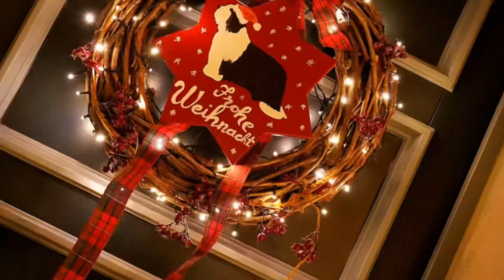Weihnachten 🎅 in der Webersiedlung 2022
als Diashow

.wie jedes Jahr wunderschön geschmückt und dekoriert, ein Besuch der sich lohnt und ein wenig auf Weihnachten einstimmt.

Ich bedanke mich bei allen das ich es wieder fotografieren durfte!

Sony A7III, SEL24105G

Die Fotos dürfen gerne von der Seite geteilt werden, bitte nicht kopieren!

Jede kommerzielle Verwendung ohne schriftliche Genehmigung ist untersagt.

Musik Lizensfrei von Quik

Die Fotos/Videos sind hier in einer komp. Facebook-Version zu sehen.